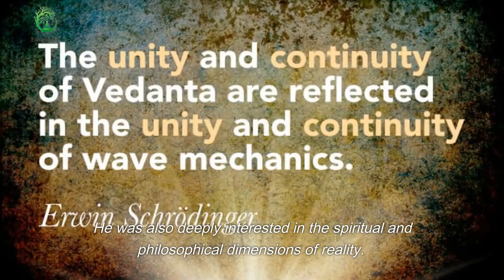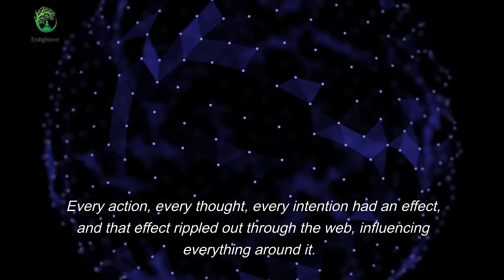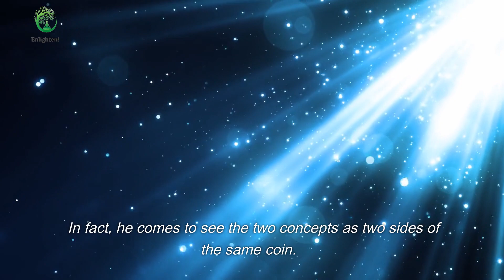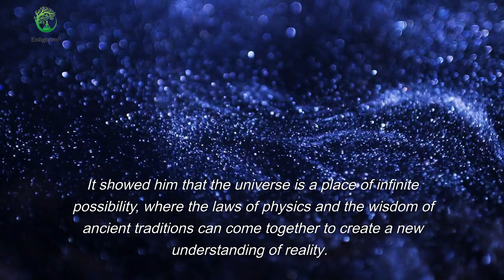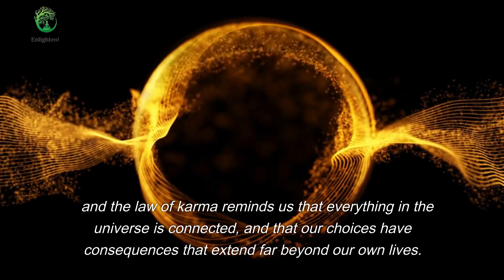Law of karma | Quantum entanglement | Erwin Schrodinger | Upanishad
Quantum entanglement and Law of Karma : Discover the fascinating story of Erwin Schrödinger, a brilliant physicist who sought to reconcile scientific and philosophical understanding of the universe through Upanishad. Through his work on quantum mechanics, Schrödinger found a deep connection between the interconnectedness of all things in the universe and the spiritual concept of karma. Join us on a journey through the mysteries of quantum mechanics and the profound implications of Schrödinger's insights into the fundamental nature of existence itself.